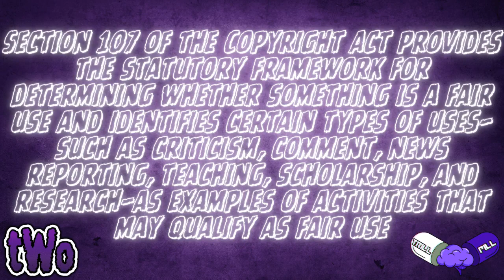Battle Tested : How trauma is a prerequisite for purpose